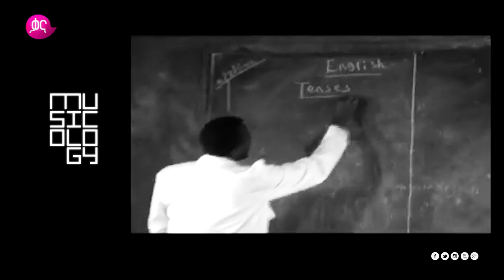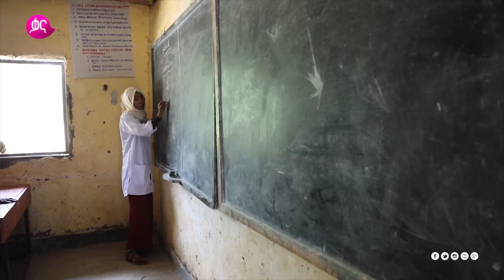Zeleke Gessesse ዘለቀ ገሰሰ New Ethiopian Music Video 2019 |Musicology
ዘለቀ ገሰሰ በሚዩዚኮሎጂ

ሚዩዚኮሎጂ ዘወትር እሁድ ከምሽቱ 1፡00ሰአት በቃና

Zeleke Gessesse on Musicology

Musicology every Sunday @7:00PM only on Kana TV